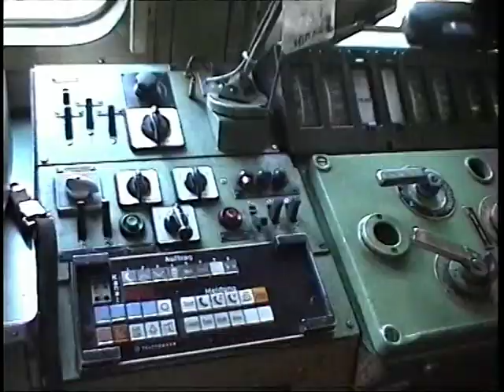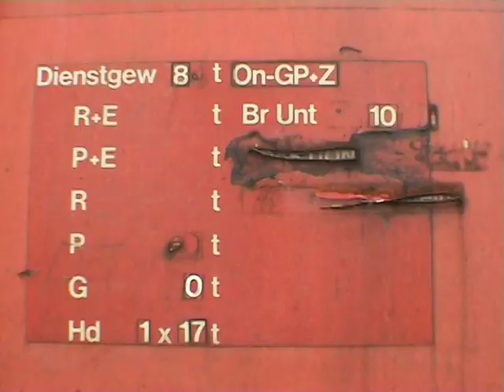Die Baureihe 1041. der ÖBB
Trailer zur DVD "Die Baureihe 1041. der ÖBB"

Diese Lokomotive entspricht von der elektrischen Ausstattung her der Reihe 1040, besitzt aber als erste österreichische Type einen mechanischen Aufbau nach neueren wagenbaulichen Grundsätzen (Wagenkastenabstützung mit Wiege).

Viel Spaß beim Demo !